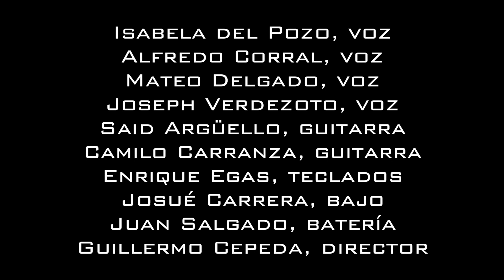Ensamble de Pop (Say Say Say) - USFQ College of Music (Dec. 2020)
Tema: Say Say Say
Compositores: Paul Mccartney & Michael Jackson

Isabela Del Pozo - Voz
Alfredo Corral – Voz
Mateo Delgado – Voz
Joseph Verdezoto – Voz
Said Argüello – Guitarra
Camilo Carranza – Guitarra
Enrique Egas – Teclados
Josué Carrera, Bajo
Juan Salgado - Batería

Guillermo Cepeda – Dirección/mezcla/edición de video